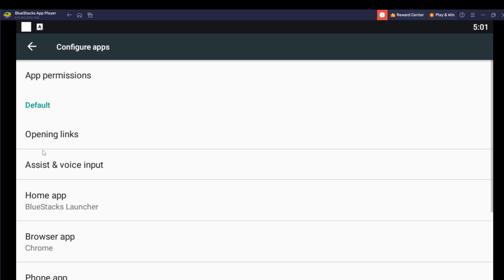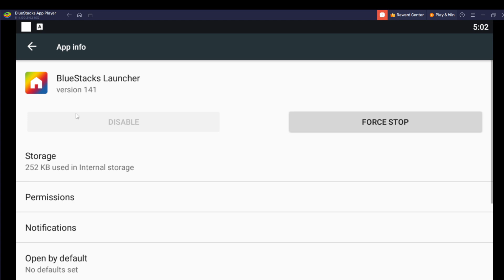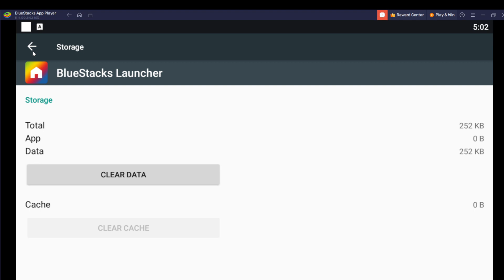How To Clear Cache In Bluestacks (Easiest Way)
Today we talk about How To Clear Cache In Bluestackst, so stay until the end of the video to see the full explanation.